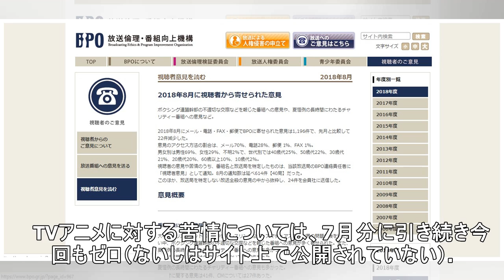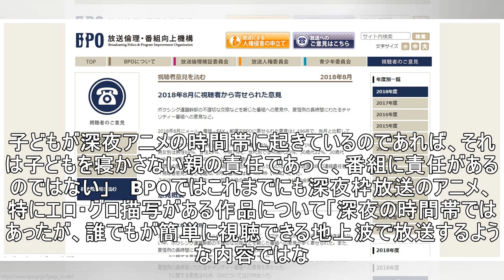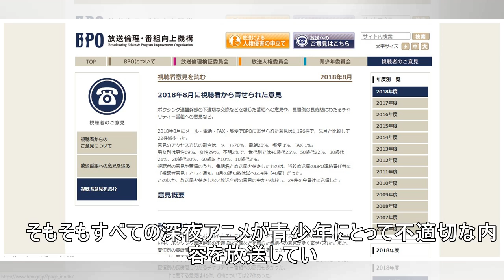【BPO】“深夜アニメに苦情を入れる親”にド正論な意見 「深夜アニメは子どもが間違って見ないように深夜に放送している」